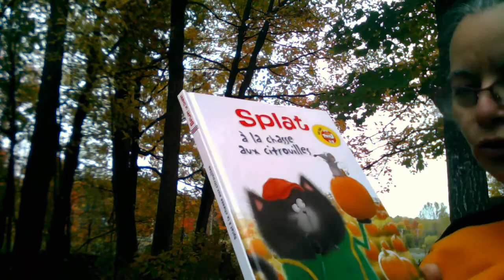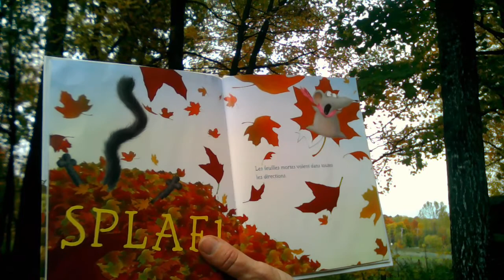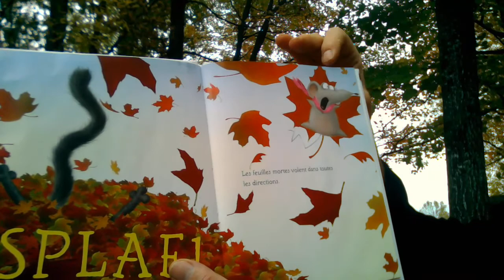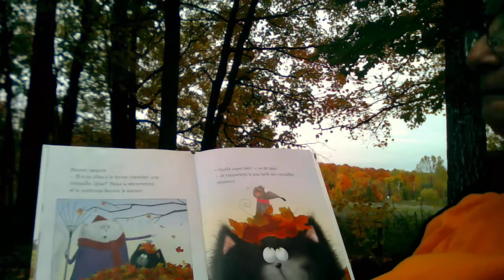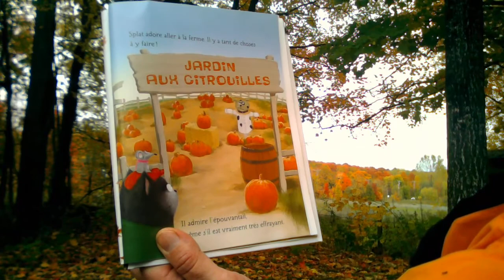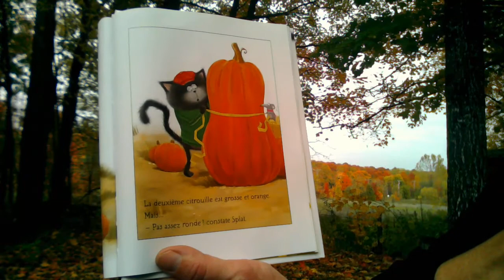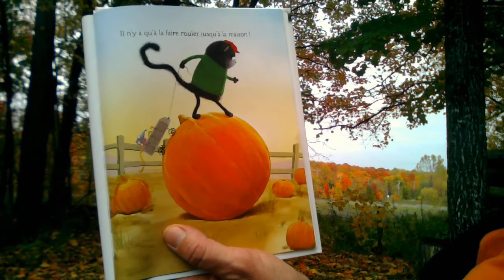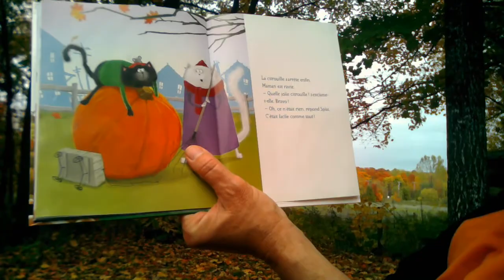Splat à la chasse à la citrouille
Je raconte l'histoire de Splat qui part à la recherche de la citrouille parfaite.
Par la suite, dans une autre vidéo, je proposerai aux enfants de faire de la musique et de la danse avec une citrouille. Pour y avoir accès suivez le lien suivant
Titre: Splat à la chasse aux citrouilles
Personnage créé par Rob Scotton
texte: Catherine Hapka
Illustrations de la couverture par Rick Farley
Illustrations intérieures: Loryn Brantz
Édition française: Nathan 2019